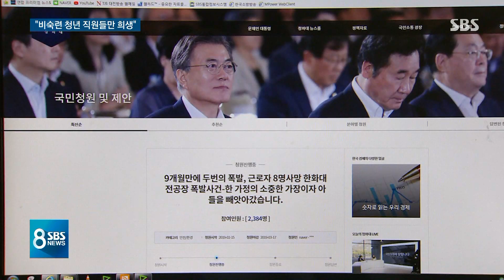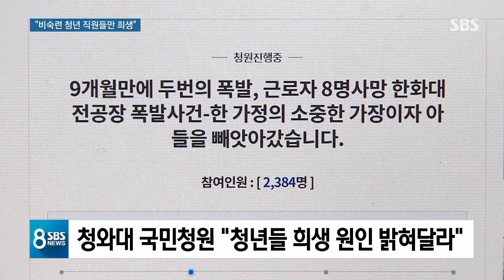비숙련자에게 맡겨졌던 '위험 업무'…한화 공장 수사 속도 / SBS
아홉 달 새 2번, 큰 폭발 사고가 나서 모두 8명이 목숨을 잃은 한화 대전공장 문제, 경찰이 오늘(16일) 공장 관리자들을 불러 뭘 잘못했는지 조사를 벌였습니다. 유가족들은 이번엔 정부가 할 일 제대로 해서 이런 일 뿌리를 뽑아달라고 요청하고 있습니다.
정구희 기자입니다.